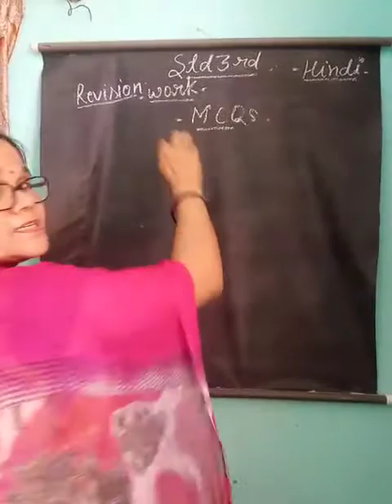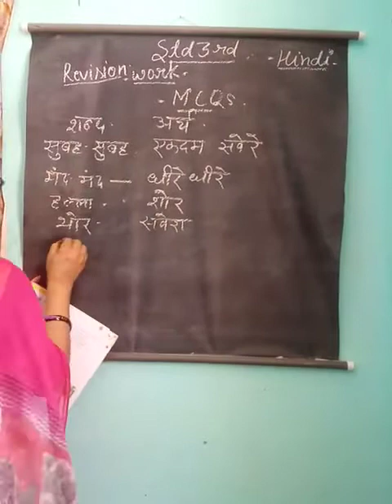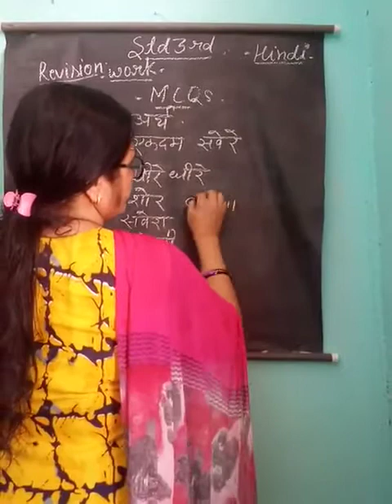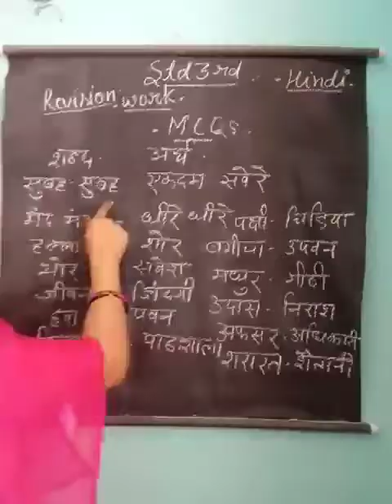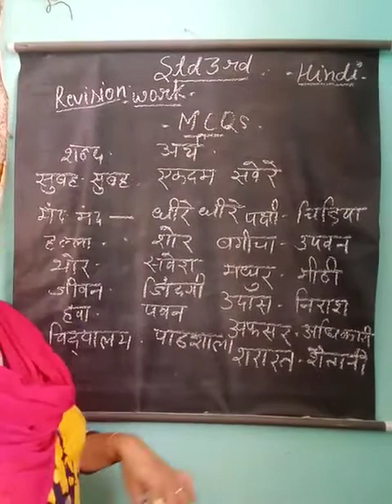May 16, 2020